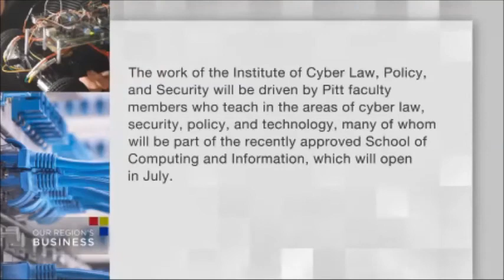David Hickton University of Pittsburgh's NEW Cyber Institute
David Hickton speaker: David J. Hickton, former United States Attorney for the Western District of Pennsylvania, has been an advocate for cybersecurity vigilance, as well as the development of methods to defend the nation’s systems infrastructure.